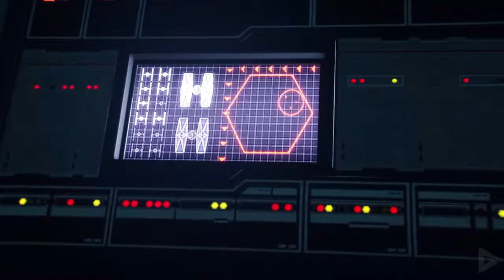STAR WARS BATTLEFRONT 2 THE LAST JEDI DLC All Cutscenes Resurrection Game Movie 4K 60FPS